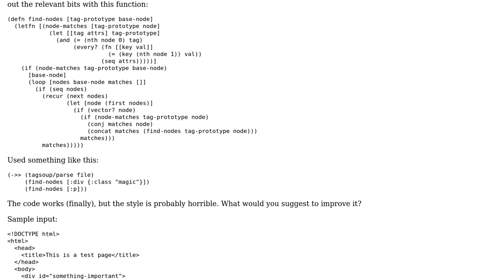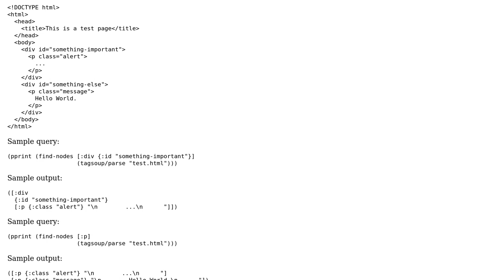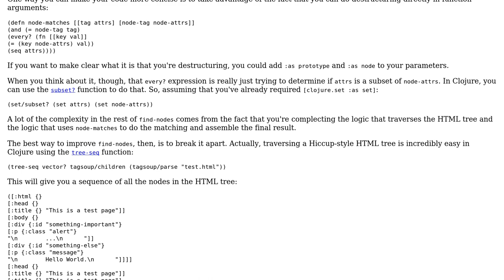Selecting HTML nodes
With thanks & praise to God, and with thanks to the many people who have made this project possible! | Content (except music & images) licensed under CC BY-SA | Music | Images & others | With thanks to user Sam Estep user jpd and the Stack Exchange Network Trademarks are property of their respective owners. You are responsible for your own actions.